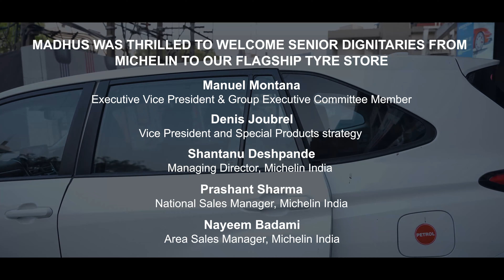Michelin's Executive VP's visit to Madhus!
Madhus was thrilled to welcome senior dignitaries from Michelin to our flagship tyre store.

Manuel Montana -- Executive Vice President & Group Executive Committee Member

Denis Joubrel -- Vice President and Special Products strategy

Shantanu Deshpande -- Managing Director, Michelin India

Prashant Sharma -- National Sales Manager, Michelin India

Nayeem Badami -- Area Sales Manager, Michelin India

It was a pleasure showing them our store and then discussing the future of the Indian tyre business.

The team was very open to discuss on all topics, including the future of Michelin in India.